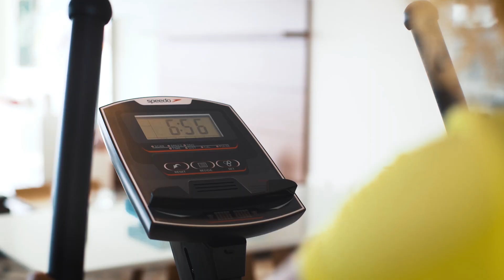Elíptico Speedo E25 | Modelo Antigo | CASA DO FITNESS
O Elíptico E25 com 43cm de passada foi projetado para você se exercitar no conforto da sua casa, sendo um modelo leve, compacto e de fácil transporte, perfeito para residências. Sua Passada de 43cm permite um movimento suave e natural, garantindo amplitude e evitando impactos. O Elíptico Possui painel em LCD com informações de tempo, velocidade, distância, calorias, podômetro e batimentos cardíacos através de hand-grip. Junção perfeita de conforto e tecnologia com a qualidade SPEEDO Fitness.

Sobre a Casa do Fitness

 Estamos no mercado fitness desde 2004, com 13 lojas no Brasil e presença em 4 países. Somos especializados em equipamentos fitness de marcas próprias e licenciadas, como Speedo Fitness e Schwinn. Nossa missão é promover uma vida saudável e incentivar a transformação pessoal, proporcionando mobilidade, energia e bem-estar. Casa do Fitness Treino para todos, tudo para treinos!